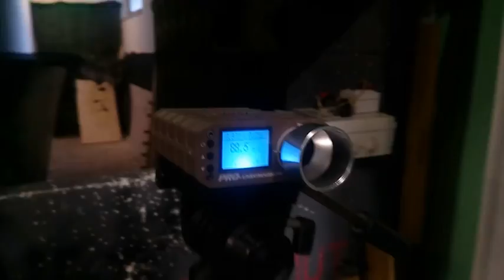STARK ARMS GLOCK G17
Presentazione pistole Stark Arms Match e Super Grade